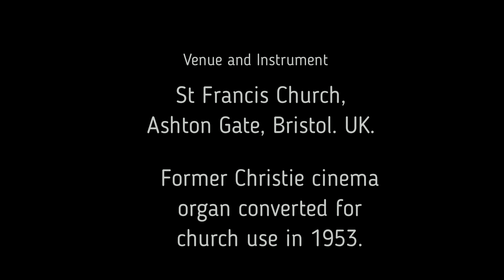O God Our Help In Ages Past (tune: St Anne). Organ Instrumental With Introduction and Lyrics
A recording of the hymn "O God Our Help In Ages Past" set to the tune St Anne, complete with an introduction and lyrics. This hymn is commonly sung on Remembrance Sunday in churches throughout the United Kingdom.